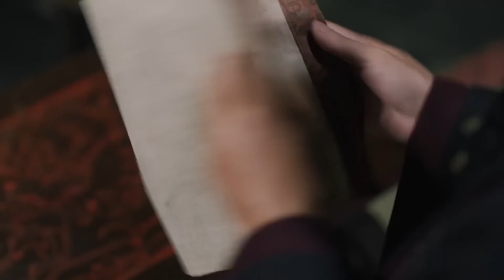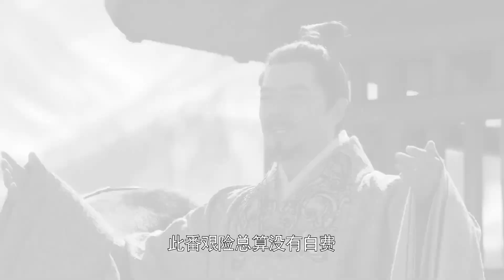MULTISUB古代甜宠电视剧【长风万里】▶EP63 🗡️用王弟之血，洗清通向王位的道路；💐铁腕手段涤荡嫪毐之乱；🎈平灭六国、一统天下；他是谁？🤩（主演：赵丽颖、肖战）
剧名Name：长风万里
主演Cast：
简介：  🗡️用王弟之血，洗清通向王位的道路；💐铁腕手段涤荡嫪毐之乱；🎈平灭六国、一统天下；他是谁？🤩
更多精彩好剧👇👇👇👇👇